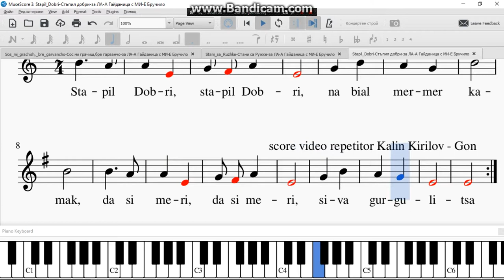Stapil Dobri Стъпил добри за ЛА А Гайданица с МИ Е Бручило